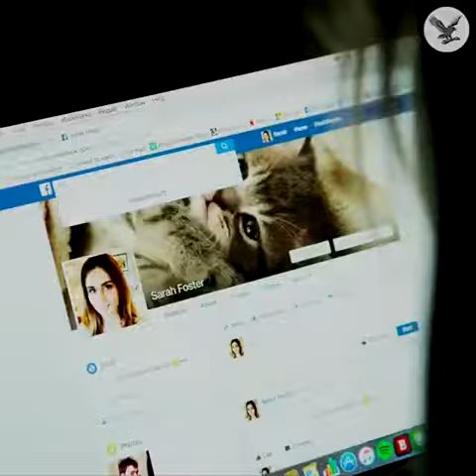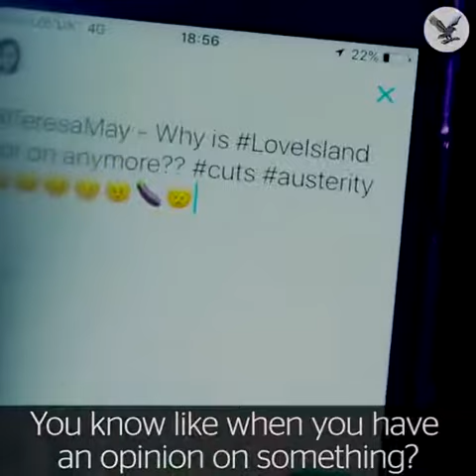Anti Social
Video from Jeff Cane